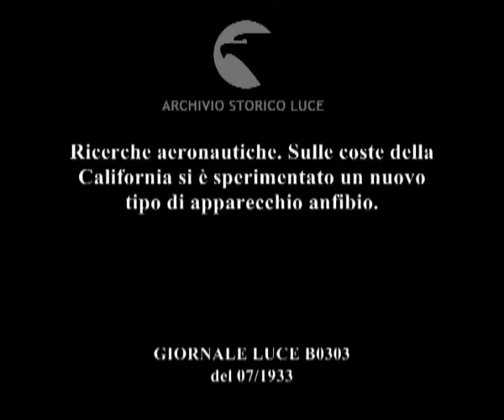Ricerche aeronautiche. Sulle coste della California si è sperimentato un nuovo tipo di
Descrizione sequenze:tre aerei anfibi sorvolano il mare ed atterrano sulla spiaggia ;